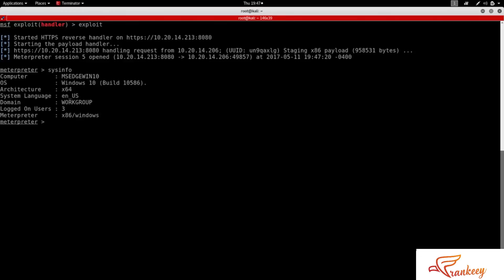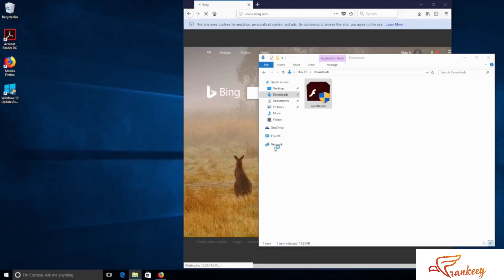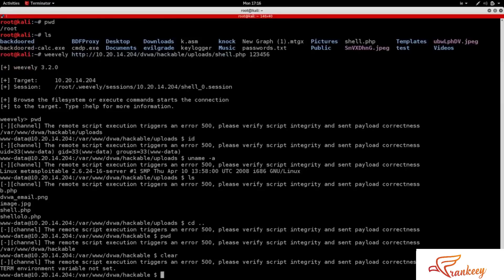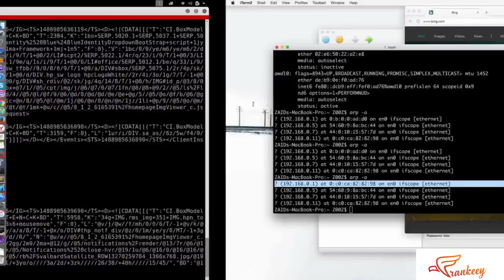Learn Ethical Hacking In Tamil - Frankeey